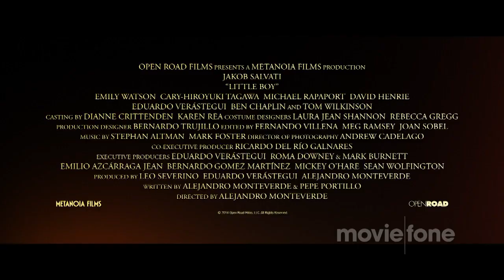'Little Boy' Trailer (2015): Jakob Salvati, Emily Watson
Official trailer for 'Little Boy' starring Jakob Salvati, Emily Watson, David Henrie, Michael Rapaport and Ted Levine

A child (Jakob Salvati) tries his best to bring his father home from war.

Theatrical Release Date: April 24th, 2015
Director: Alejandro Monteverde
Genre: Comedy, War drama, Historical drama